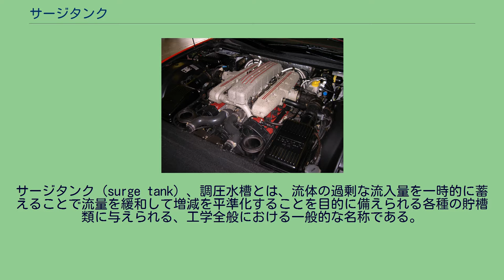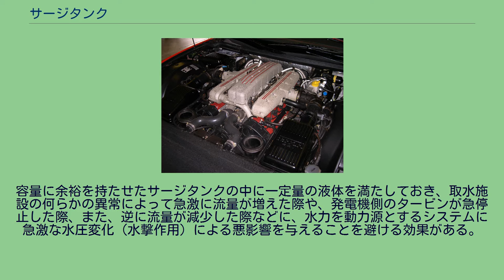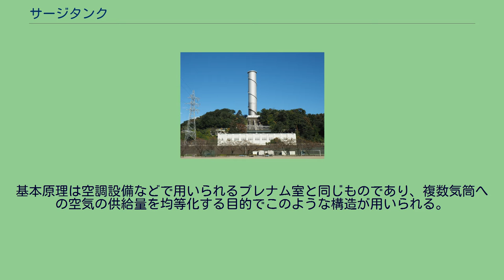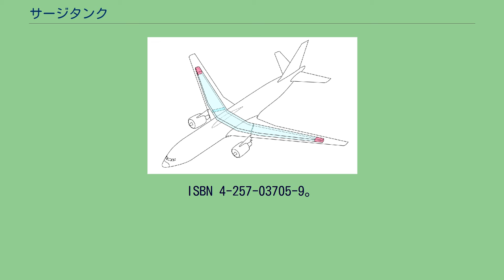サージタンク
サージタンク（surge tank）、調圧水槽とは、流体の過剰な流入量を一時的に蓄えることで流量を緩和して増減を平準化することを目的に備えられる各種の貯槽類に与えられる、工学全般における一般的な名称である。
ブルーリッジダムのサージタンク 佐久発電所のサージタンク ダムや水力発電所、ため池に接続される用水路の末端に設けられる大型のタンクである。
サージドラム (surge drum) と呼ばれることもある。
容量に余裕を持たせたサージタンクの中に一定量の液体を満たしておき、取水施設の何らかの異常によって急激に流量が増えた際や、発電機側のタービンが急停止した際、また、逆に流量が減少した際などに、水力を動力源とするシステムに急激な水圧変化（水撃作用）による悪影響を与えることを避ける効果がある。
急激に流量が増えた場合にはサージタンクに水を導き、発電機などに過負荷が掛かることが防止できる。
逆に取水量が減少した際にはサージタンク内の水で補うことで発電機の回転数の低下を予防できる。
流量の変化を妨げないためと、急激な圧力変化から施設自体を守るため、タンクは密閉されない（大気に開放されている）。
鉱業技術においては、坑道外の排水ポンプに小型のサージタンクを設けて揚水圧が常に一定に保たれている。
フェラーリ550マラネロの自然吸気V型12気筒に装備されたサージタンク（プレナムチャンバー） 自動車の内燃機関において、吸気系(インテークマニホールド)に設けられた大型の空間をサージタンクと呼ぶ場合がある。
基本原理は空調設備などで用いられるプレナム室と同じものであり、複数気筒への空気の供給量を均等化する目的でこのような構造が用いられる。
特にターボチャージャーやスーパーチャージャーを搭載した車両では、サージタンクの大きさや形状が安定したブースト圧を各気筒に供給する為の重要な要素となり、ターボチューンを進めていく際にはより大型のものに交換される事も多い。
B-777のサージ・タンク 主翼の左右端にサージ・タンクが設けられている（ピンク部分）。
大型旅客機のサージタンクはインテグラルタンクの左右翼端に設けられることが一般的である。
^ 日本航空広報部編 『「最新」航空実用ハンドブック : 航空技術/営業用語辞典兼用』（初版） 朝日ソノラマ、2005年1月31日。
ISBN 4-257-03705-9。